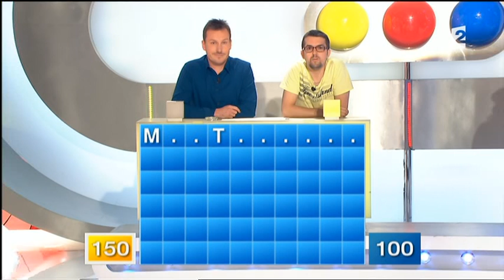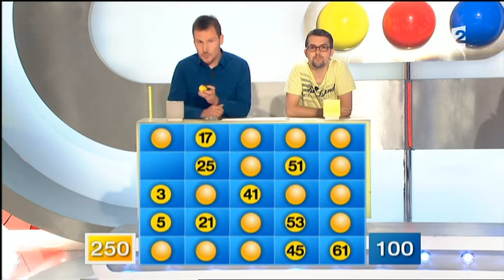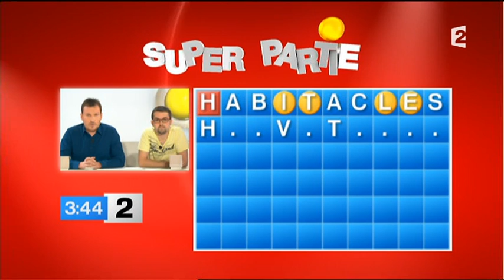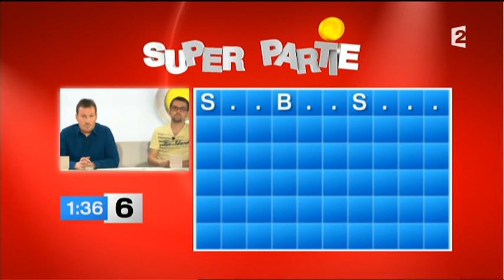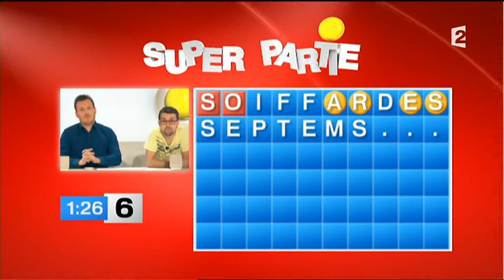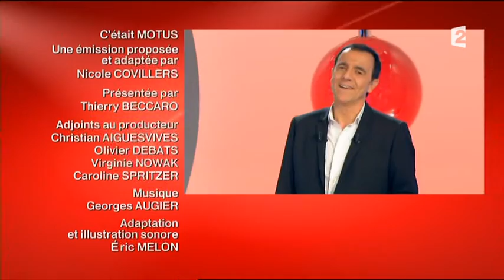Motus (11/09/2015)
Motus, émission du 11 septembre 2015, présenté par Thierry Beccaro sur France 2